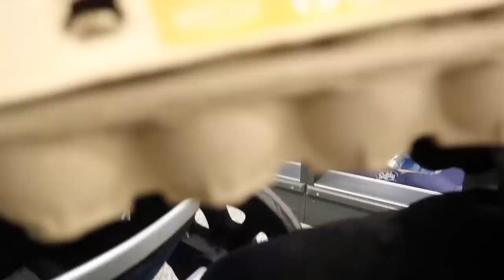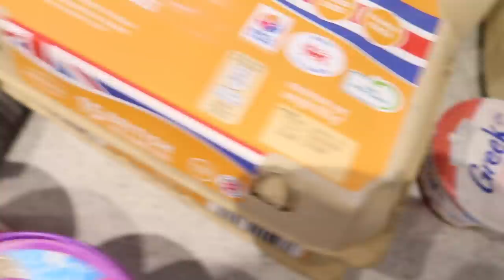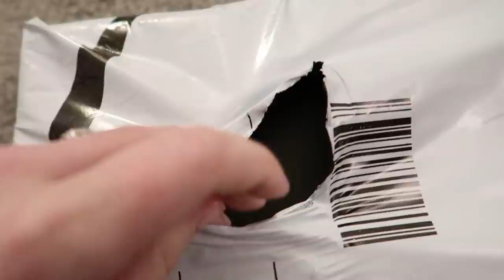BARNEY TRIES BROCCOLI! First Time Baby Led Weaning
Today on our weaning journey we give Baby Led Weaning a go and Barney tries Broccoli!

PRODUCT LINKS
Sophies Trainers
Motivational Water Bottle
The Sleeping Bag
Bumbo Seat
Bath Toys
Weaning Spoons
Ellas Kitchen Book
What Mummy Makes Book

Sophie and Dave
Northwich
UK
CW9 9TX